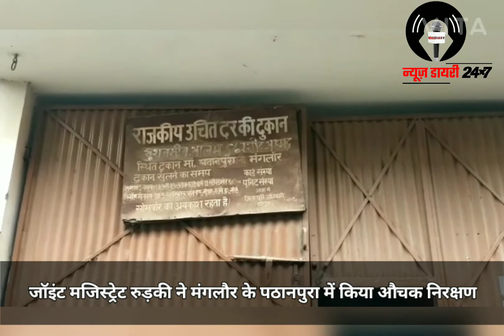रुड़की ज्वाइंट मजिस्ट्रेट नमामि बंसल ने मंगलौर में राशन डिपो को कराया सील..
मंगलोर के पठानपुरा स्तित राशन डिपो की गड़बड़ी की लगातार सूचना मिलने के बाद आज ज्वाइंट मजिस्ट्रेट रुड़की नमामि बंसल मौके पर पहुंची लेकिन राशन डिपो मालिक जिसके  पहले ही फरार हो चुका ...बाद में ज्वाइंट मजिस्ट्रेट रुड़की के द्वारा राशन डिपो को सील करा दिया गया  । ज्वाइंट मजिस्ट्रेट रुड़की का कहना है कि फिलहाल दुकान को सील कर दिया गया है और पूरे स्टॉक की जांच की जाएगी